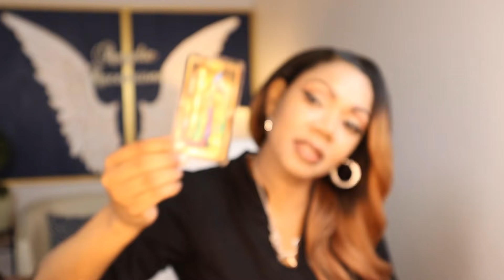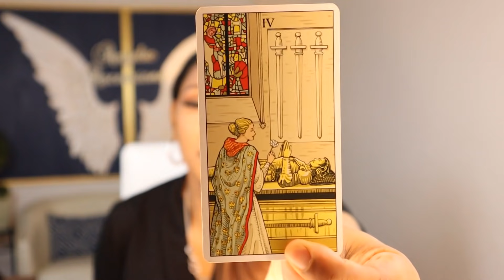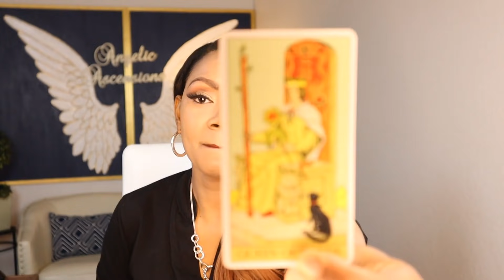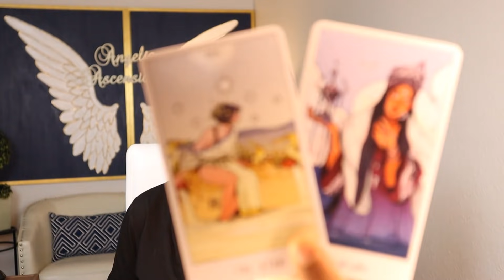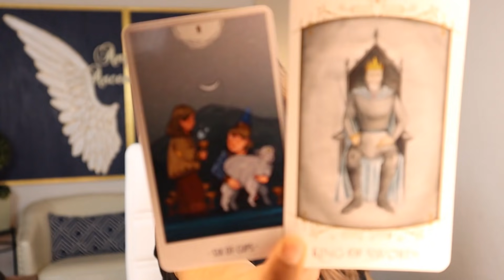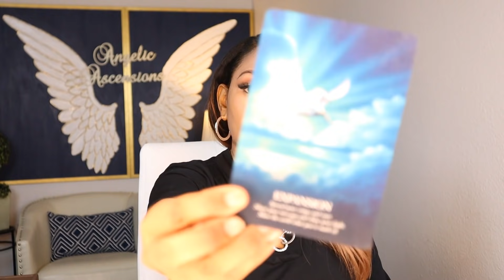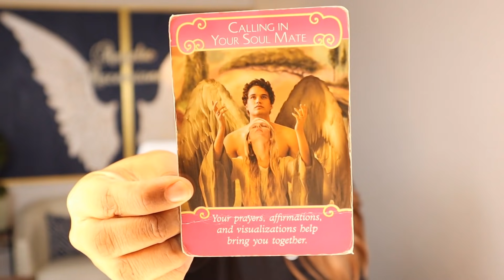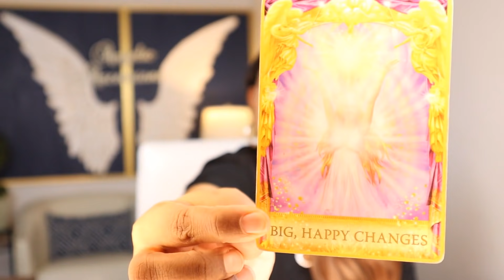Libra 🤣 A MOMENT OF SILENCE...FOR THIS PERSON’S EGO! It’s NOT WHAT You Think!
tarotreading twinflamejourney libra ~ No Weapon Formed Against Me Shall Prosper! It WON'T Work!